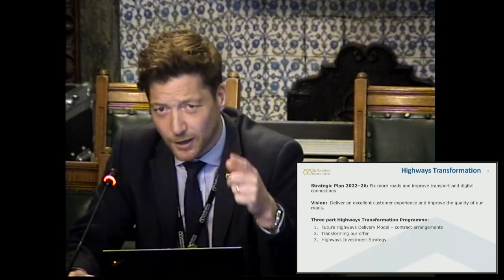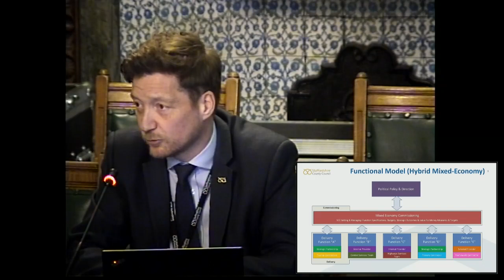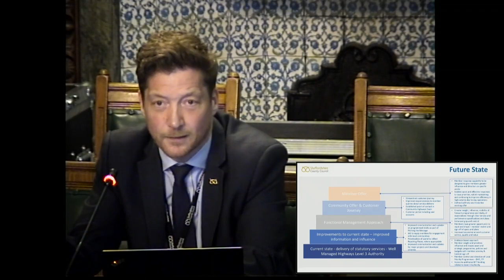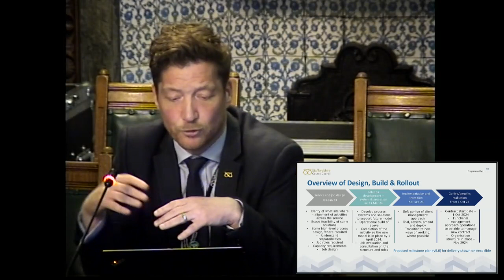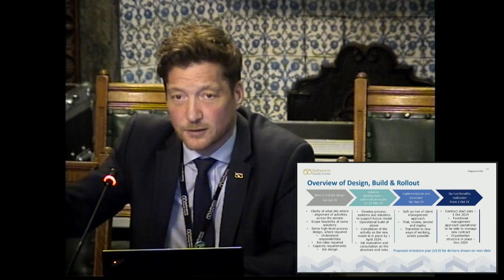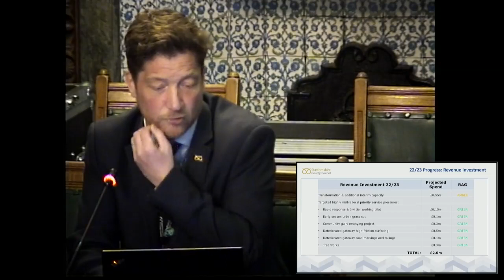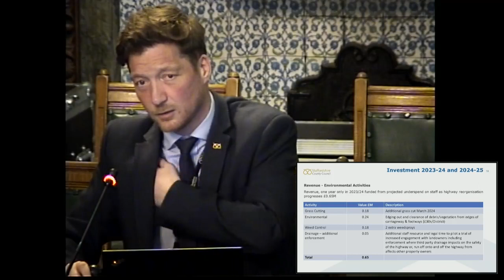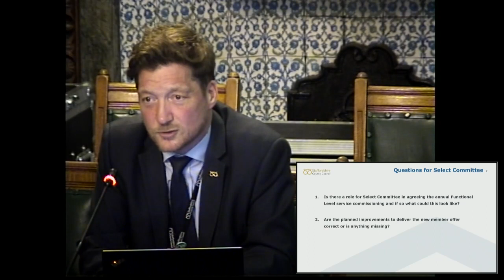Prosperous Overview and Scrutiny Committee, Wednesday 22nd March 2023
Prosperous Overview and Scrutiny Committee
22/03/2023 2:00pm
Oak Room, County Buildings, Stafford